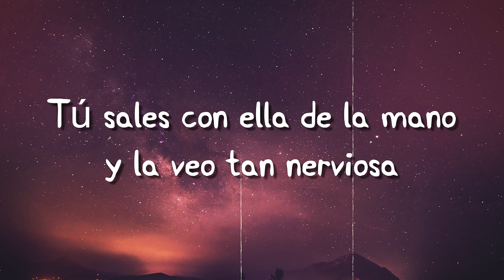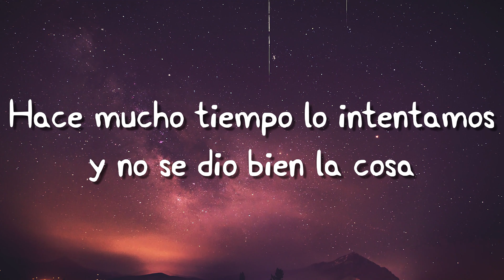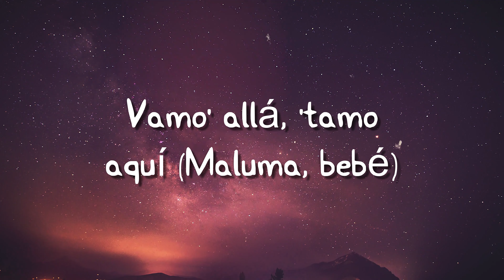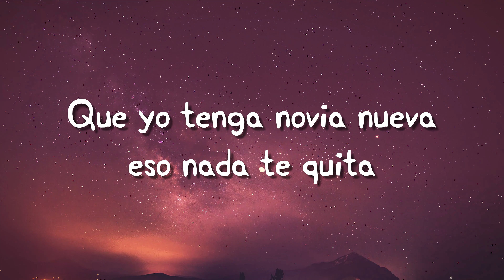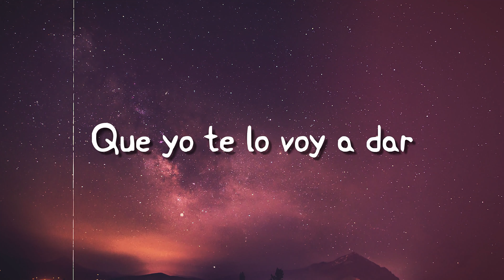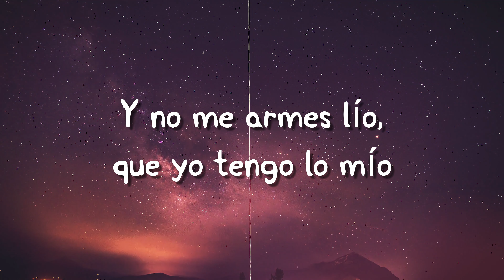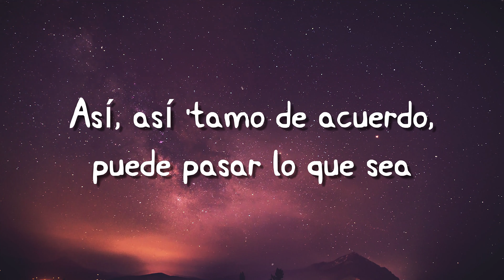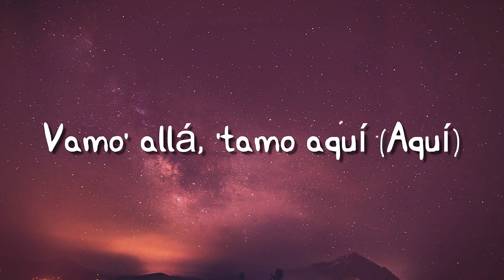El Que Espera - Anitta, Maluma (Lyrics Version) 🥰